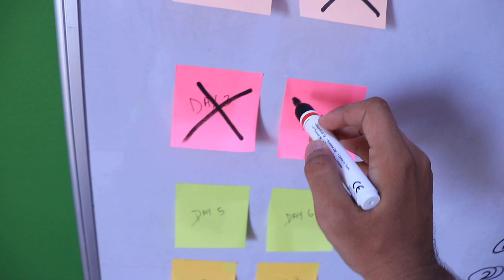EP.04: Famous Uncle-Aunty ke Wade in Raigarh | 10 Days 10 Video Challenge